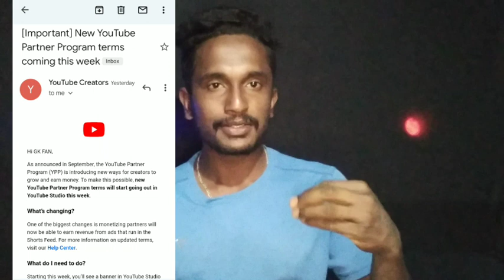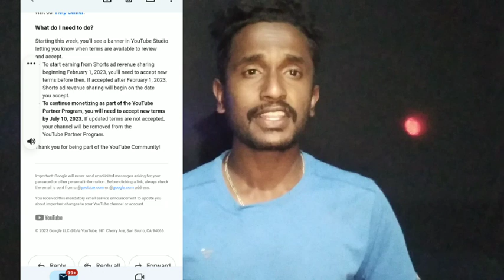ಎಲ್ಲಾರು Waiting 🤔 ಬಂದೆ ಬಿಡ್ತು ✅️|| Youtube Monetization Big Update || Shorts Monetization || 2023🔥